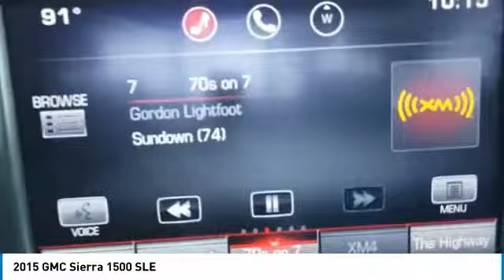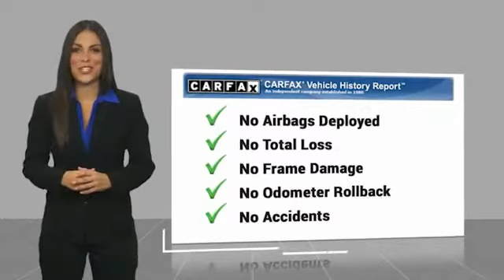2015 GMC Sierra 1500 P22560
2015 GMC Sierra 1500 SLE